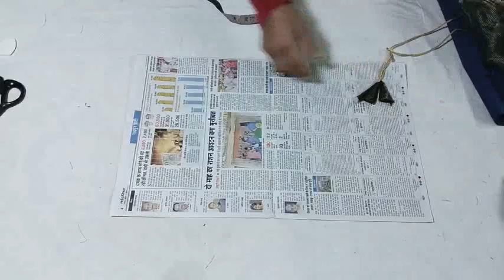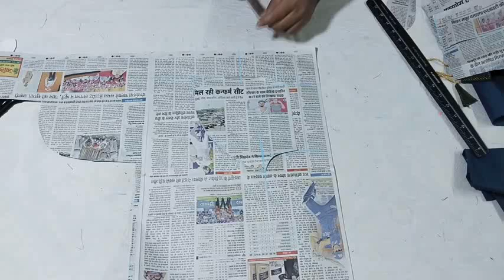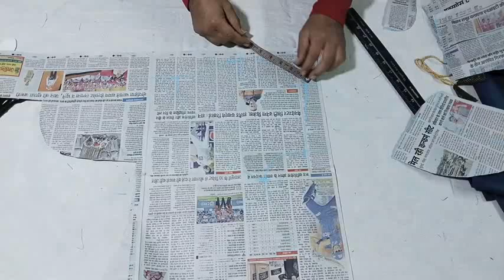कम कपड़ों में भी करे हैवी साइज की कटोरी ब्लाउज कटिंग/how to easy cut heavy size katori blouse